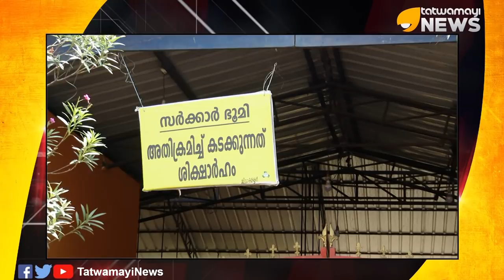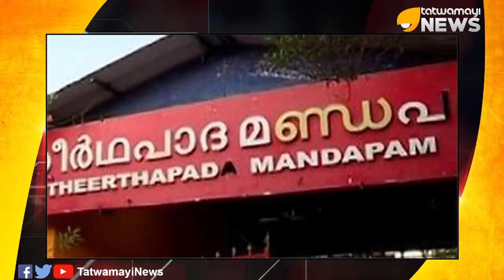ഹൈന്ദവ ജനതയുടെ തലയിൽ കയറാൻ നോക്കരുത്.. ശക്തമായി പ്രതിരോധിക്കുമെന്ന് കുമ്മനം..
ഹൈന്ദവ ജനതയുടെ തലയിൽ കയറാൻ നോക്കരുത്.. ശക്തമായി പ്രതിരോധിക്കുമെന്ന് കുമ്മനം.. തിരുവനന്തപുരം തീർത്ഥപാദമണ്ഡപം അർദ്ധരാത്രിയിൽ പൊലീസ് കയ്യേറി അധികാരം സ്ഥാപിച്ചത് മറ്റുപല ഗൂഢ ഉദ്ദേശങ്ങളോടെയും കൂടിയാണെന്ന് കുമ്മനം രാജശേഖരൻ..